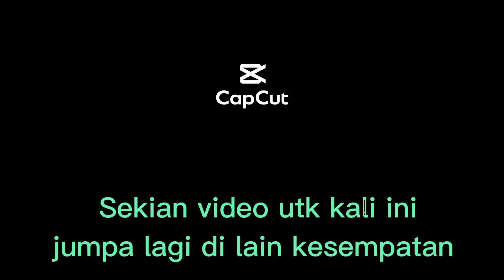Usia bukan penghalang,jodoh tetap jodoh.